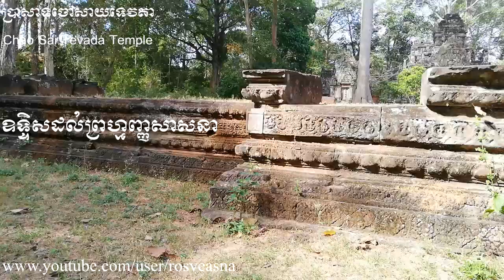Chao Sai Tevada Temple | Kingdom of Wonder | Cambodia | Southeast Asia| Welcome to Cambodia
Chau Say Tevoda is a temple at Angkor, Cambodia. It is just east of Angkor Thom, directly south of Thommanon across the Victory Way (it pre-dates the former and post-dates the latter). Built in the mid-12th century, it is a Hindu temple in the Angkor Wat period. It is dedicated to Shiva and Vishnu with unique types of female sculptures of devatas enshrined in it. The Buddha images have been interpreted to have been built during the reign of Dharanindravarman, father of Jayavarman VII, who ruled from Preah Khan of Kompong. The temple was in a dilapidated state with 4,000 of its elements lying scattered on the embankment and in the Siem Reap River. The temple was reopened in late 2009.